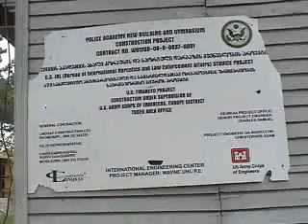Crime fighting in the Caucasus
Although the term crime-fighting is usually reserved for superheroes, there are two construction sites in Tbilisi, Georgia, where U.S. Army Corps of Engineers officials are helping to do just that -- by managing the construction of a forensics lab and a police academy for the government of Georgia. These facilities will help the still-nascent policing forces of this nation to properly prosecute the destabilizing criminal activities in the region and help this fragile new democracies claim that their checkered past is truly history.